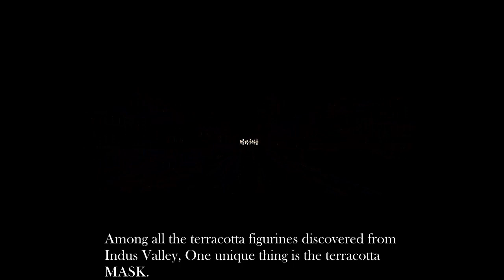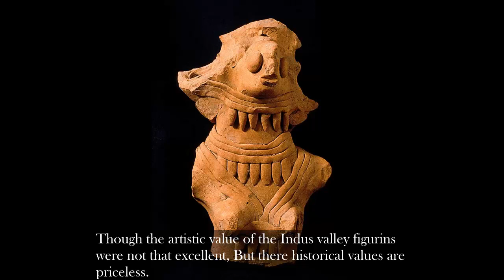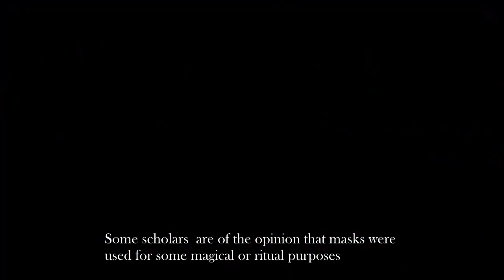Masks from Ancient Indus Valley Civilization ll Harappan Art ll 2700-2000 B.C.E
Indus Valley Civilisation  was one of the most advanced culture in the world.It is one of the most important part in Indian History.Terracotta Masks were one of those most valuable evidences of that time. Please enjoy the video.

My another Youtube Channel related to beauty is Beauty With Twinka
My Instagram Handle: Follow me @lahasreemanti
Follow @beautywithtwinka92 for beauty related content